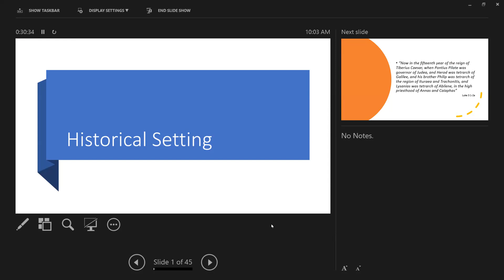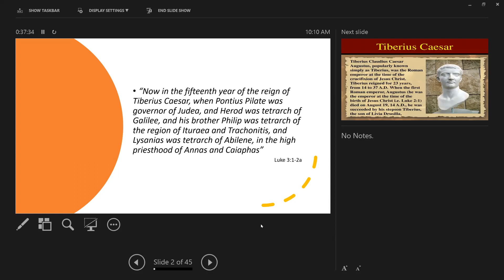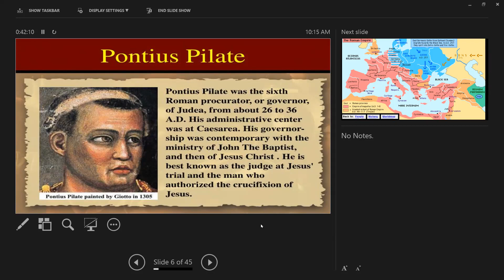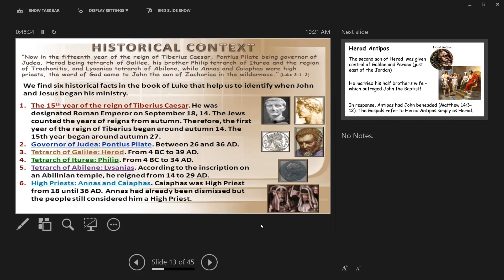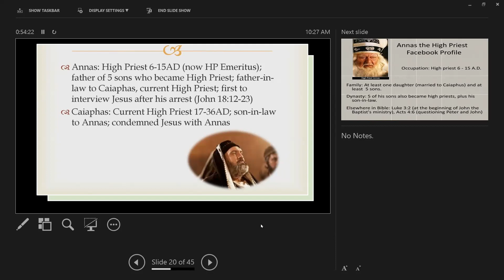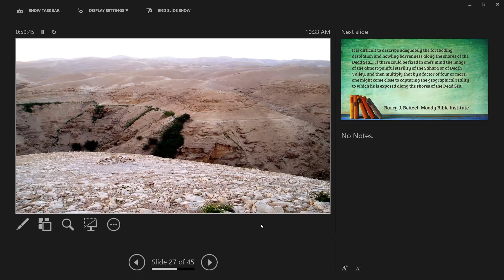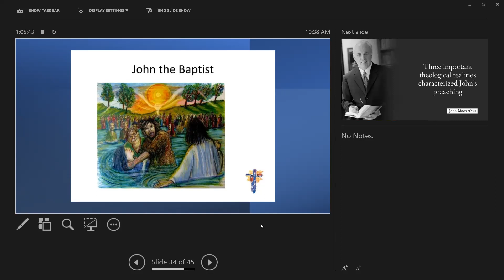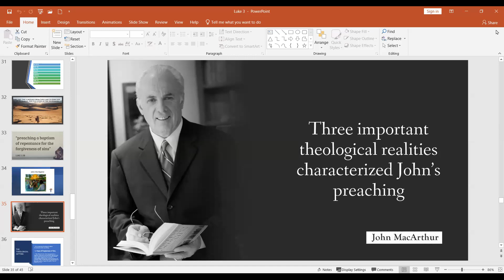An In-depth Study in the Gospel of Luke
David Perkins 6-19-22